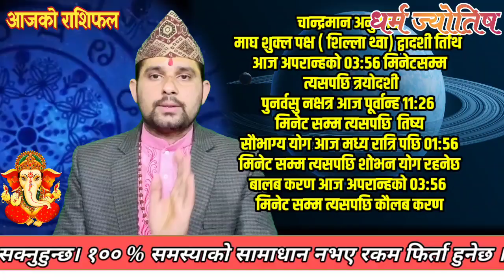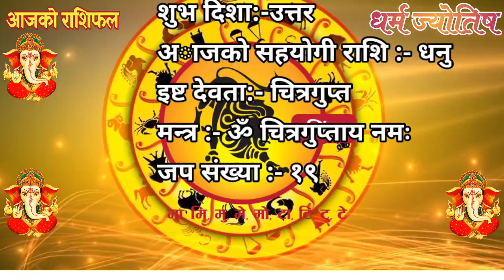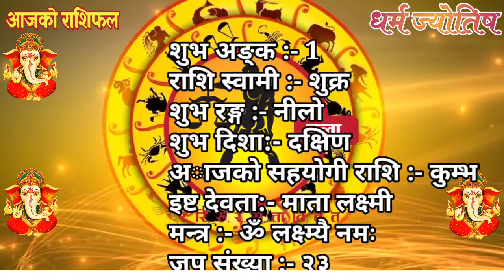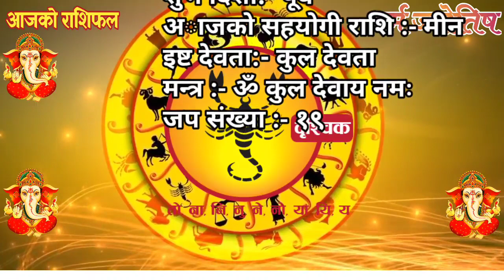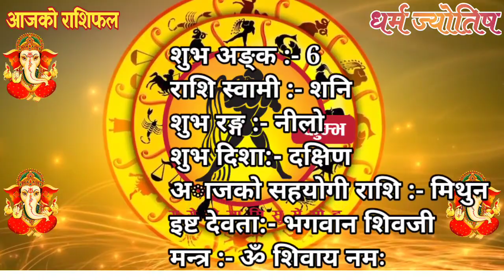Aajako Rashifal Fagun 12 || Today Horoscope 24 February 2021 Aries to Pisces 2077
Aajako Rashifal || Aajako Rashifal Fagun 12 || (2077 Falgun 12 | February 24) | rashifal today | Dainik Rashifal | rashifal

Aajako Rashifal 2077 Fagun 12 | Wednesday, 24 February 2021 | aajako rashifal 2077 | rashifal today

Aajako rashifal 2077 fagun 12 | Today's Horoscope 2021 February 24 | aajako rashifal in nepali

Aajako Rashifal 2077 Fagun 12 | Wednesday, February 24 2021 | aajako rashifal | rashifal today

Aajako Rashifal 2077 Fagun | Wednesday, January 24 2021 | aajako rashifal | rashifal today

Aajako Rashifal
Daily Rashifal
Dainik Rashifal

Aajako Rashifal 2077 Fagun 12 | Today's Horoscope February 24 2021 | aajako rashifal | rashifal today | aajako rashifal in nepali | aajako rashifal today | aajako rashifal nepali ma

आजको राशिफल - २०७७ फागुन १२ गते || TODAY'S HOROSCOPE - February 23, 2021

आजको राशिफल - २०७७ Fagun १३ गते || TODAY'S HOROSCOPE - February 25, 2021

Aajako rashifal 2077 Fagun 13 | Today's Horoscope February 25 | aajako rashifal in nepali | today rashi | Dharma

Aajako rashifal 2077 Fagun 12 | Today's Horoscope February 24 | aajako rashifal in nepali | today rashi | Dharma

Aajako Rashifal 24 February 2021 Wednesday | Daily Rashifal | Dainik Rashifal today horoscope | rashifal nepali | Dharma jyotish

आजको राशिफल
aajako rashifal
aajako rashiphal
(aajako rasifal)
aajako rasiphal
Fagun ko rasifal
aajako rashifal falgun 12
nepali rashifal